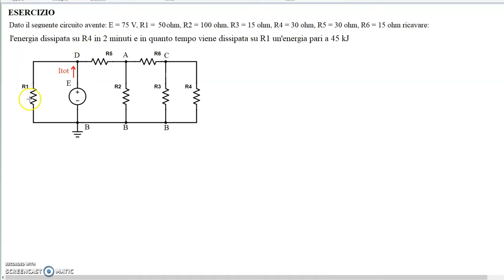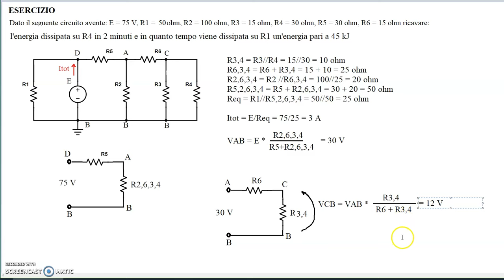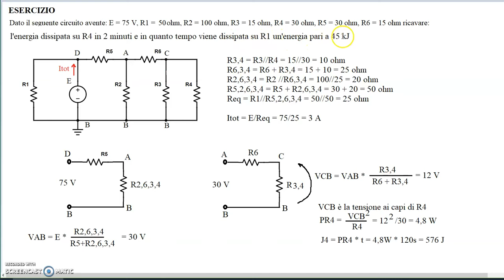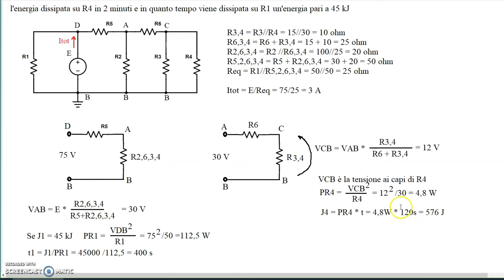esercizio guidato calcolo Req veloce ed energia dissipata su resistenza in intervallo di tempo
Chi sono?